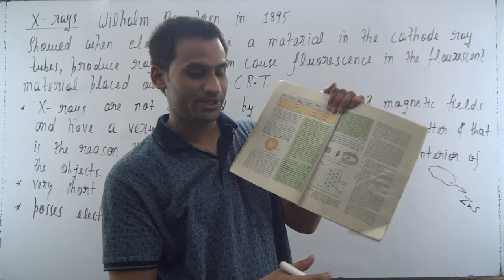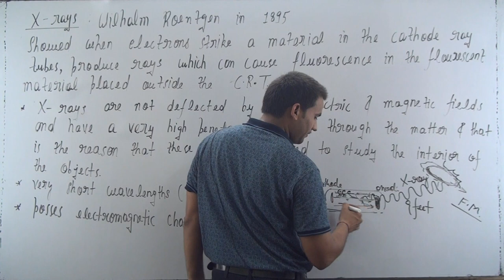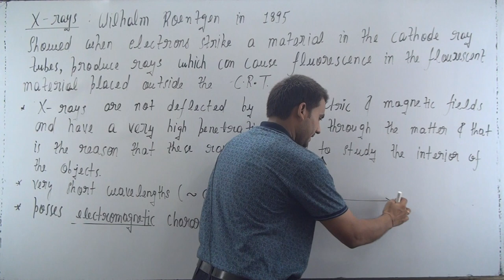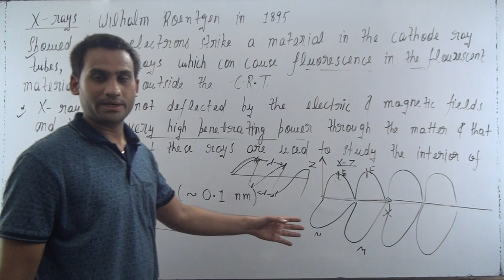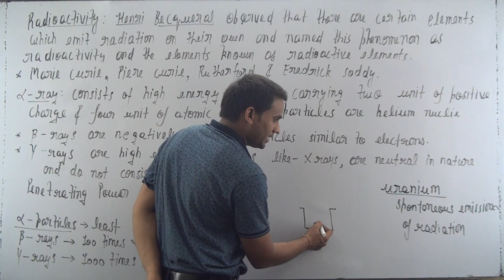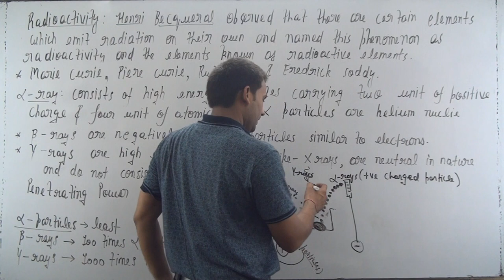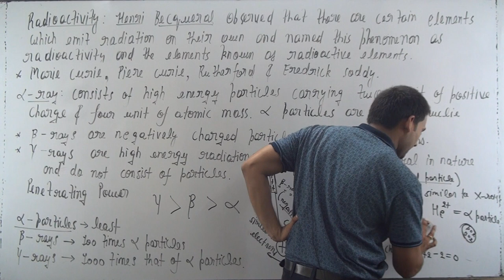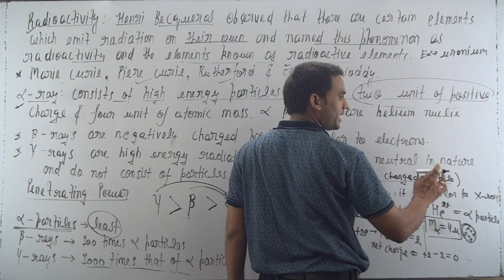structure of atom class 11 ncert || X- rays and radioactivity α ray,β rays and γ rays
this video explain the "gree box" given in ncert on page number 30 which talks about X ray and radioactivity